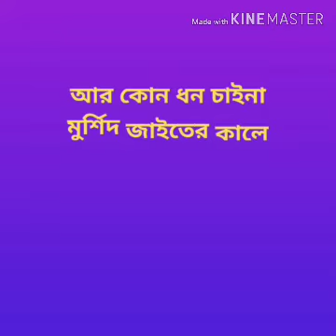আর কোন ধন চাইনা মুর্শিদ জাইতের কালে সংগে নিয়, I Don't want any asset. Just take me with you.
আব্দুল কুদ্দুস ভাইয়ের সুমধুর কন্ঠে বাংলা ভাষায় গান